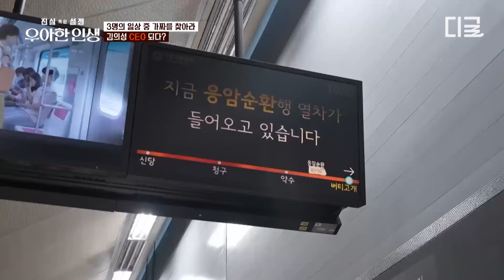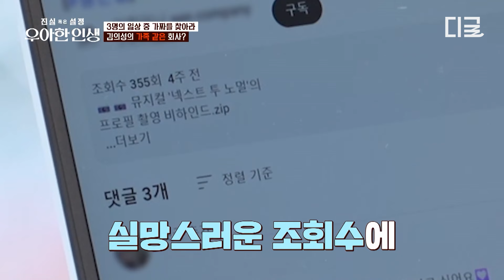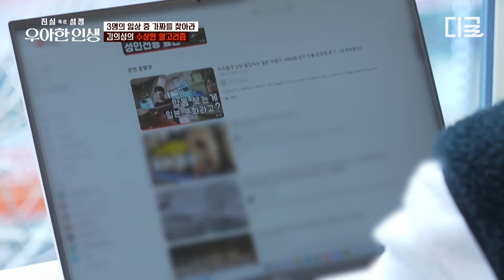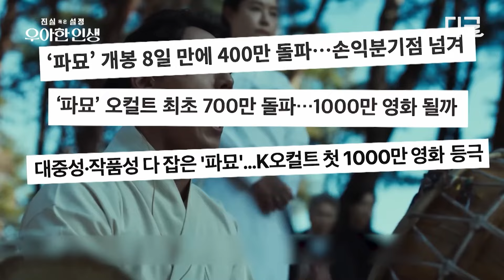[우아한인생] 〈파묘〉 장재현 감독과 사천만 배우 김의성의 은밀한 만남🤫 자양강장제 건네며 벌써부터 차기작 캐스팅 압박하는 김 대표님💦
지금까지 이런 일상은 없었다!
이것은 진실인가 설정인가🤔
네~ tvN〈우아한 인생〉입니다📢